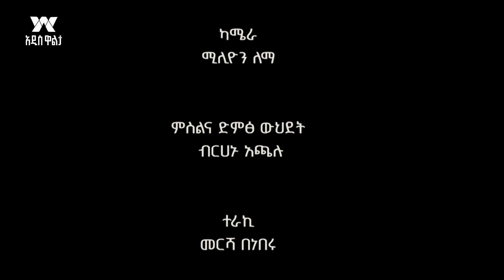ከተቀጣሪነት ወደ ባለቤትነት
Arabic Facebook: تلفزيون والتا بالعربي Walta TV Arabic